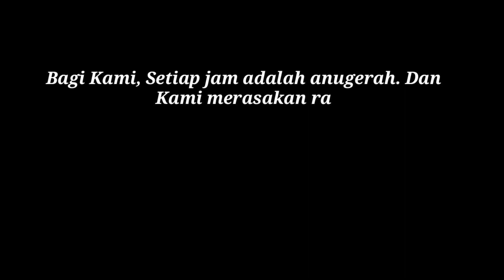Renovasi Rak Bulan Ramdhan 03 : 00 || Fasting month Shelf Renovation at 03:00